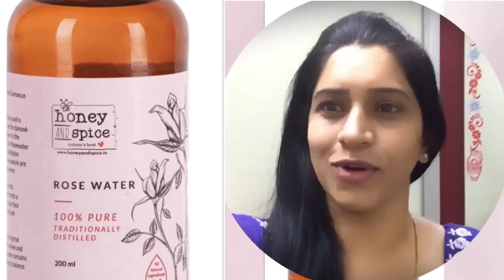Honey and spice Rosewater for refreshing summer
It creates wonders to your skin ,pure,traditionally distilled rose water ,long lasting fragrance ,helps to glow your skin and it tones your skin and also controls sweat during summer

Rose Water 200ml
Honey and Spice India
#867, 18th Cross,
Dr. Shivaram Karanth Nagar, MCECHS Layout,
Bangalore - 560077
(from 10AM to 7PM)
I have shared you the link to buy at amazon,thank you

Honey and Spice Rose Water Skin toner With Steam Distilled Rose Petals Pure Natural & Chemical Free 200ML